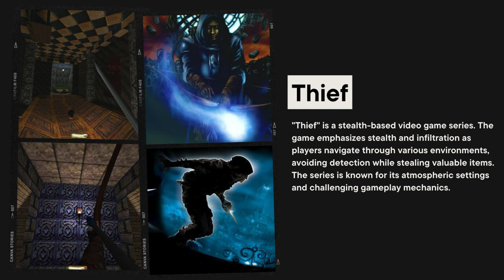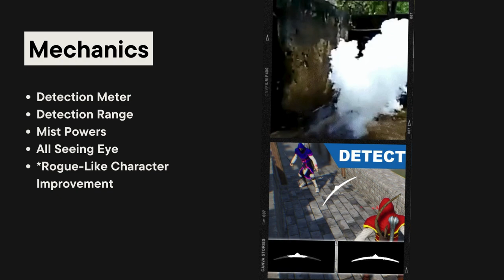Game Idea#1.2 [Project Niflheim] (SE-330)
This is a game idea video for the Advanced Game Development course.
Lecturer Name: Gazihan Alankuş